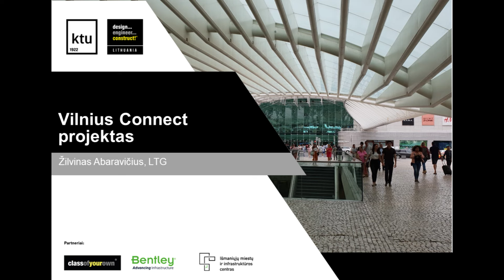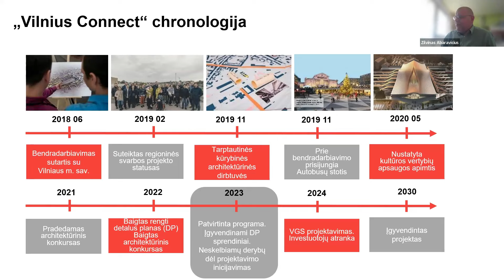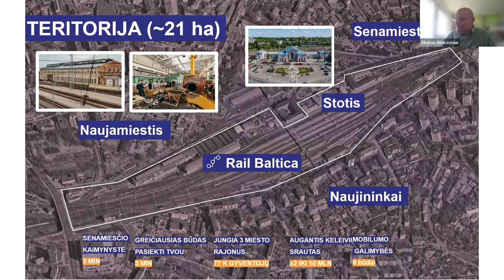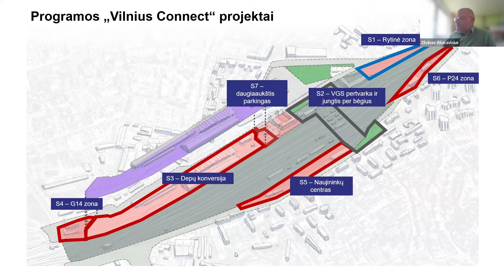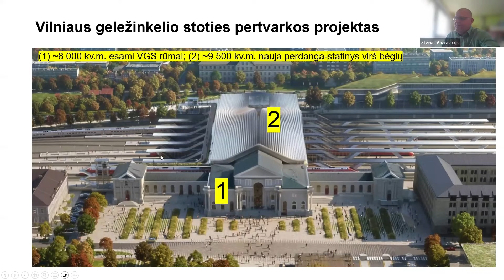DEC LT: Ž. Abaravičius apie Vilnius Connect projektą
5 DEC LT projekto sezono Inžinierių valandos susitikimų įrašai. Apie Vilniaus traukinių stoties atnaujinimo projektą papasakojo Lietuvos geležinkelių atstovas Žilvinas Abaravičius.